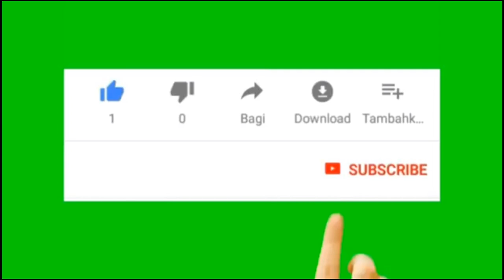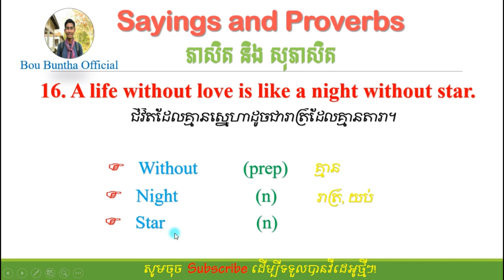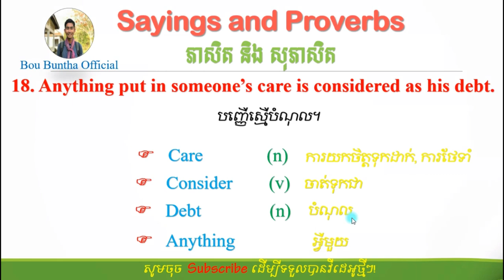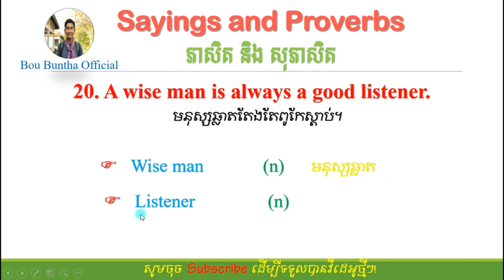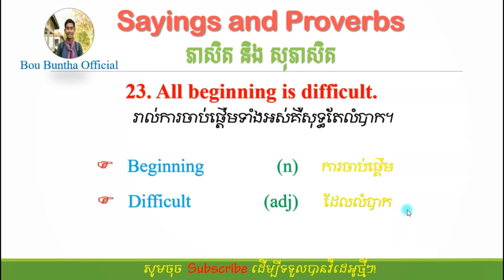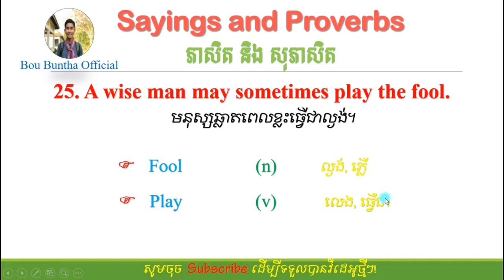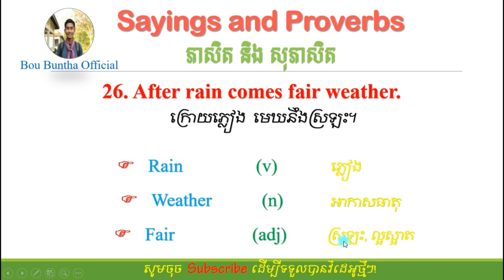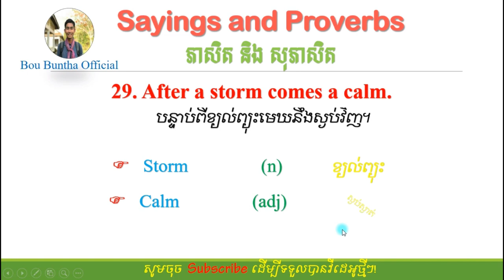Sayings and Proverbs! (02) / ភាសិត និង សុភាសិត! (០២) / CAM Grow-Up 👌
💬 In this video show you about sayings and proverbs in English (part 02). This lesson is very important for learners that should know. Thanks in advance! 🙏
🔊 សូមស្វាគម៍មកកាន់ Channel BUNTHA OFFICIAL
សូមអរគុណ! 🙏